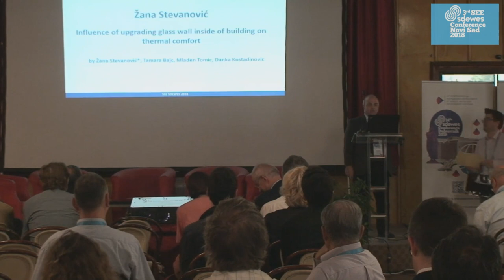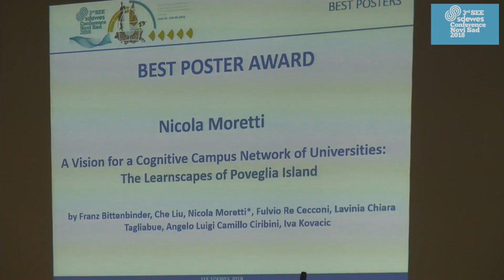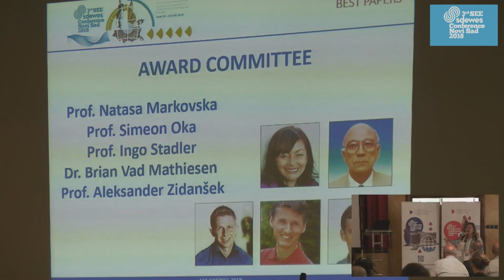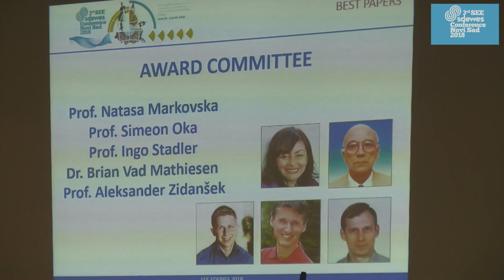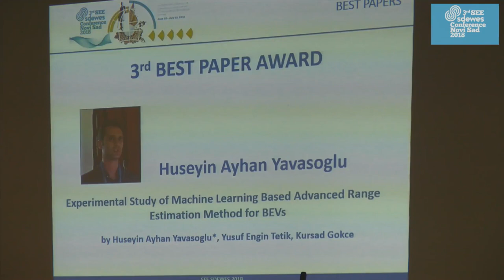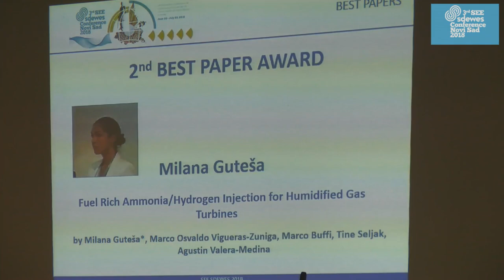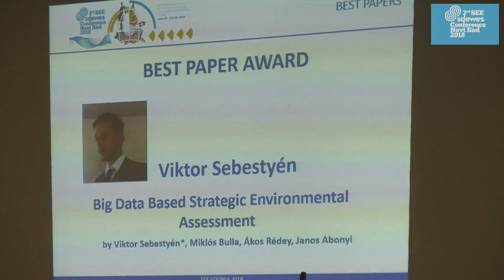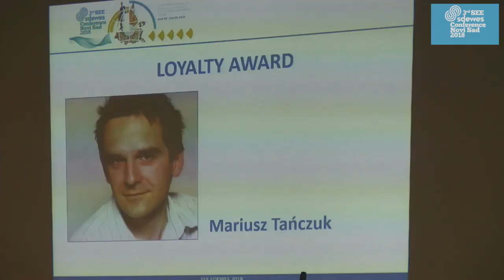SDEWES 2018 NOVI SAD - Award Session